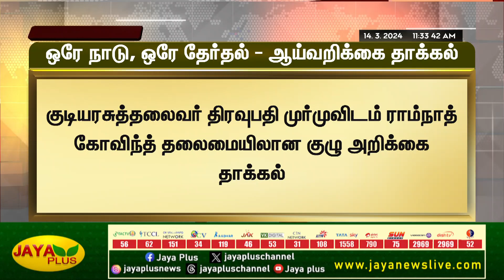ஒரே நாடு, ஒரே தேர்தல் - ஆய்வறிக்கை தாக்கல் | One Nation One State | Jaya Plus